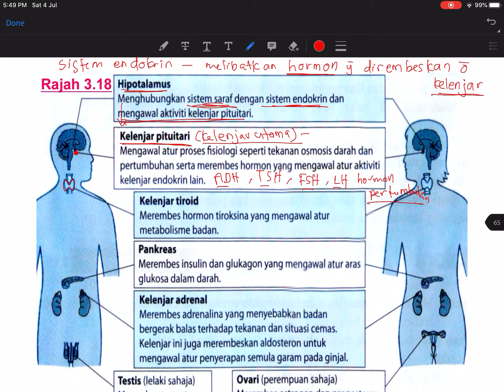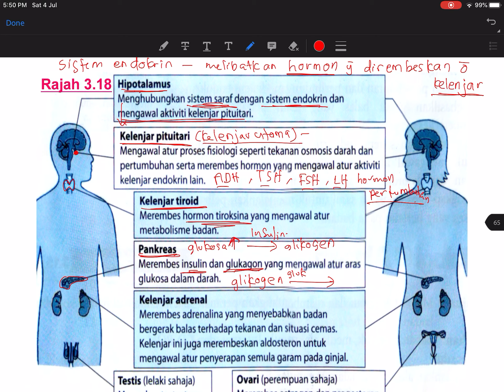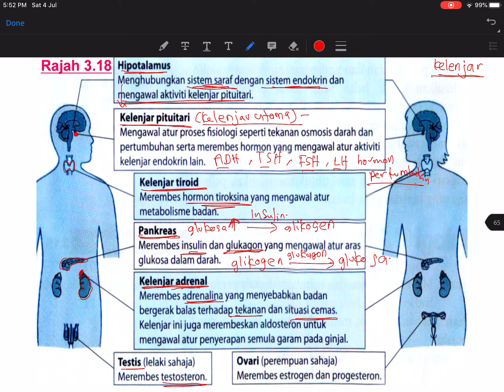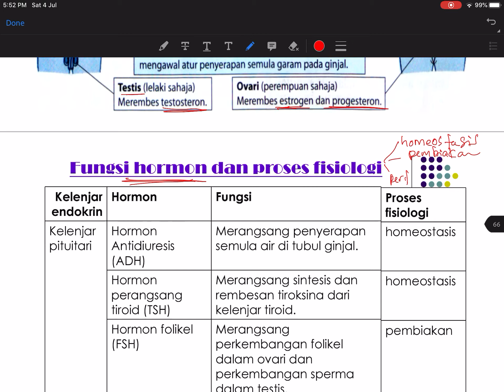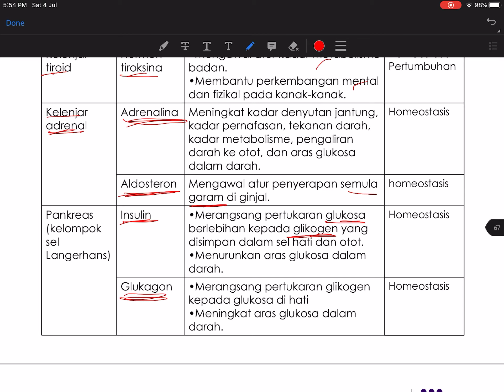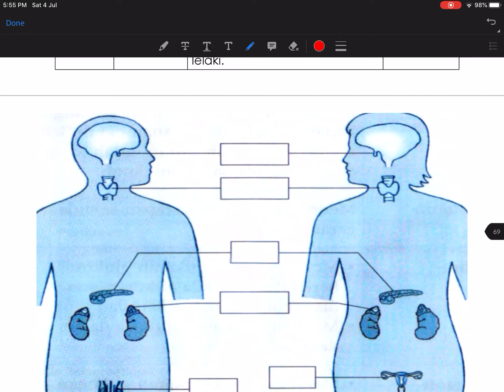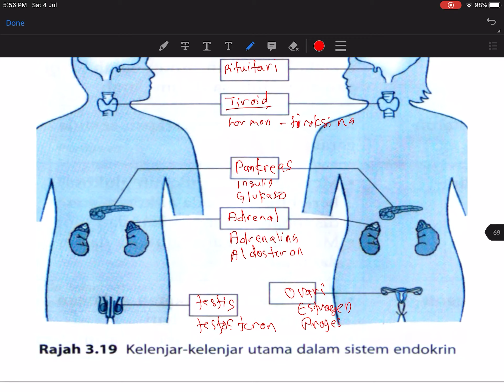Biologi Ting 5 (sistem endokrin)